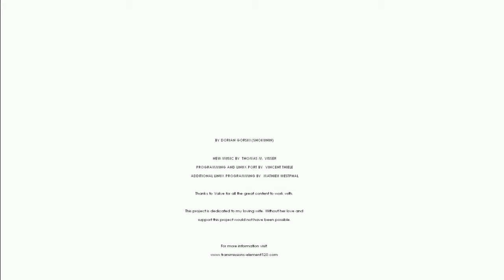GIANT SPIDEY ROBOTS! *complete* | Transmissions: Element 120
rogue_a_leashed

rogue_a